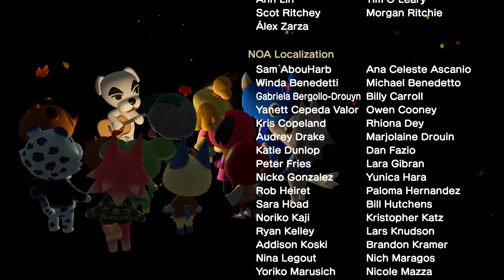【あつ森】とたけけライブ開催！島クリエイター解放！ - あつまれ どうぶつの森（36）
---島の住民

ぴぬお（島民代表）。

ハンナさん、オズモンドさん（一緒に来た）。

コユキさん、みつおさん、マールさん（遅れて来た）。

マスカラス、ツンドラさん、ジャン、シベリア（第三陣）。

---たぬき開発およびタヌキ商店メンバー

たぬきち社長、まめきち、つぶきち、しずえさん。

---仕立て屋さん（エイブルシスターズ）

あさみさん、きぬよさん。

---よく遭難する船乗り

ジョニー。

---たまに現れる幽霊

ゆうたろうさん。

---ウェイウェイな魚マニア

ジャスティン。

---ナルシストな虫マニア

レックス。

---気ぐるみとは言い張らない

ぴょんたろう。

---何だったか思い出せない

パニー。

---たぶん、偉大な

とたけけ。

---島に来たことがある動物

アーシンド。